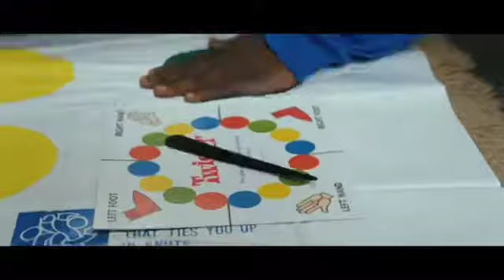Big Mommas House 3 - Trailer